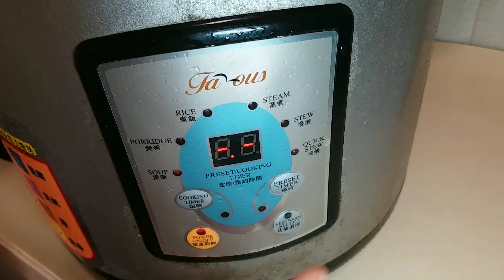[蓮藕黑豆素湯]: 秋季滋潤湯水 ，黑豆嘅香味，蓮藕嘅清甜 ， 清香可口● 本頻道已停更●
大家好，本頻道以分享煮食料理為主， 如果你喜歡我嘅視頻， 希望大家訂閱.
Hello everyone, this channel is mainly for sharing cooking and cooking. Like it.  your support is my biggest motivation.